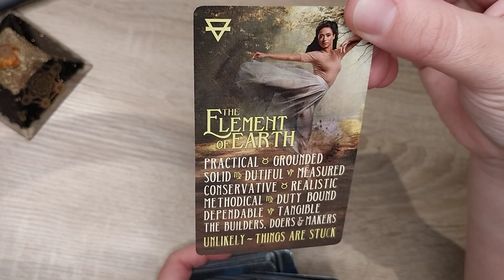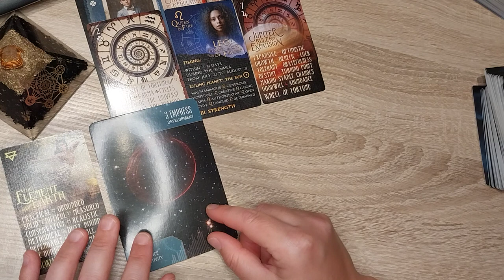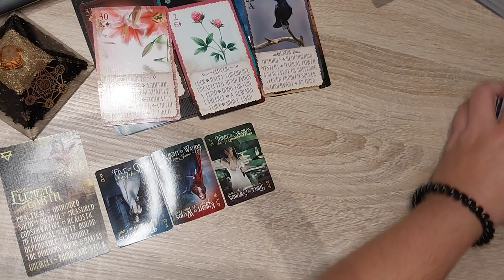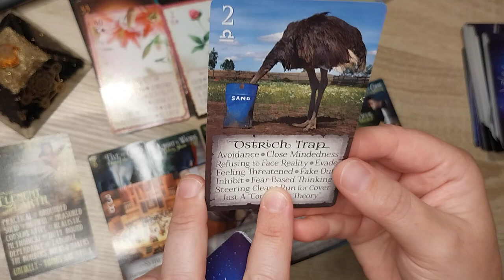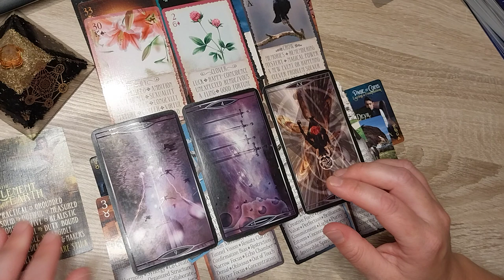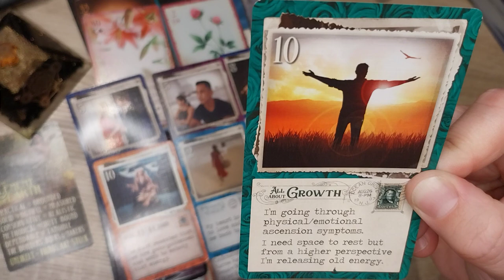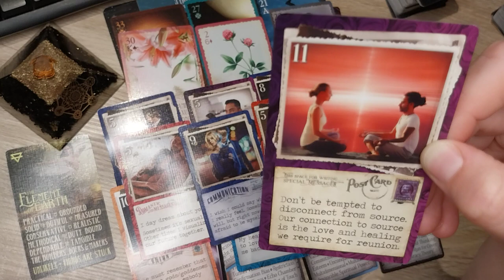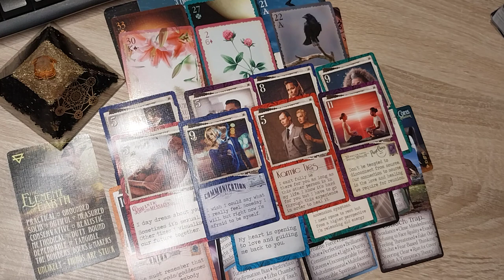Geheelde DF gaat van vastzitten naar vrijheid, DM spiegelt dit. Alles gaat sneller dan je denkt.